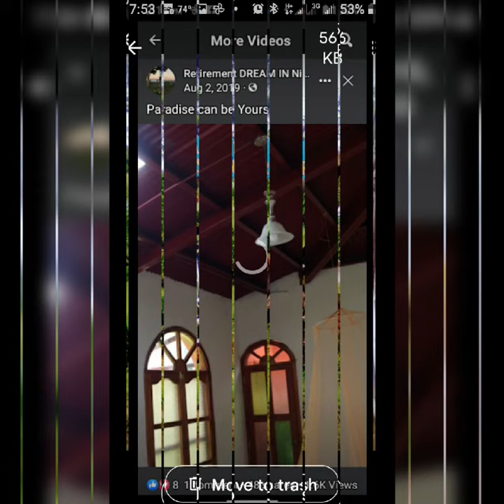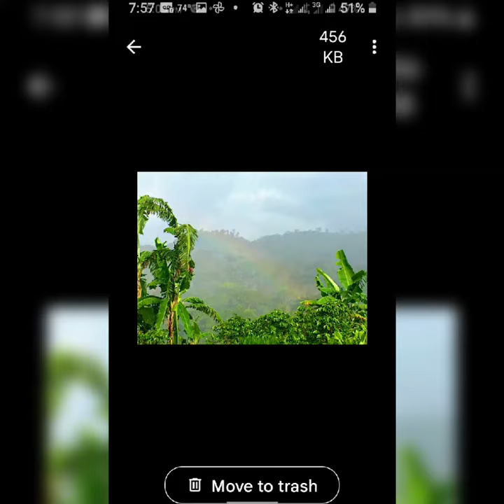For Sale $49,000 Cottage Suites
Why invest heavily? Free yourself of responsibility, headaches AMD stress. Qualifies you as Investor Resident. Community has Handyman and Gardner on premises as needed. Be safe and secure!. Arrange your own organic  Garden area to plant food. Great vacation home. Haven in Paradise. 16 km of City Center of Matagalpa! We take care of your property if you leave and help rent it for you of you Wish! Will become  A part of your Will! With prior  arrangements we will take care of your pet following your pre~arranged   instructions in case of emergency. Club house huge Terrace as well besides your own! Restaurant Will be on premises Gym as well. Spanish classes, yoga, movie nights, tours Available  as well as outings, community Pot Luck BBQ,s and much more in this Dreamy community  This  will a great possible needed escape for the loved  ones left behind back home  Leave it in a will for them. Small Investment for security safety and well being !
Canadian Owner has lived here for 9 Yeats. She is well respected and known in this Área of 400 families and has a good respectful relationship with the  authorities...
The Owner bought this virgin land in 2014. IT is very difficult to find Land that has not been poisoned with chemicals . This remains in the soil for years to come! This land was never farmed in over 150 years! So the earth here grabs seeds to make them fruitful!
The Owner, a Canadian is selling as she is now a Senior and,wants to ensure her Dream comes True. To share this Amazing Paradise with others!  To have others feel the Peace Tranquility and Wildlife found here such as Birds a plenty, a visiting  Sloth...Howler monkeys in Fruit season across the street! Bring binoculars!
You will be amazed!